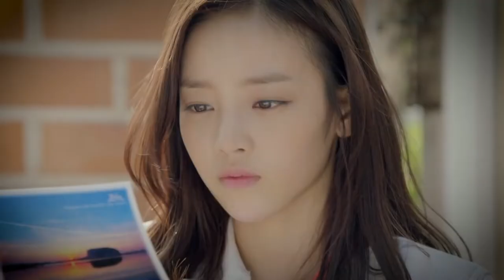KARA (카라) - ‘In memory of Goo Hara’ (구하라를 기억하며)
It’s been one year today, since we lost Goo Hara, an angelic, charismatic, and talented Kpop Idol from the international legendary Girl Group KARA, one of the pillars of Kpop, and an outstanding icon for Asian music.

This is my tribute to Hara, because of her I started this channel and will continue honoring her for as long as I can. The song "I Love U, I Want U, I Need U" from the Tribute was sung by Goo Hara in her last Album before she passed away.

Today we also start our Tribute to KARA that will happen in 5 episodes in the next 5 Sundays. So make sure you check out them in the “Tribute Playlist”… Thanks for supporting my channel and participating! Love U!

CHECK OUT ALL THESE AMAZING LINKS!
FOLLOW KARA

MUSIC VIDEOS

Go Go Summer!

KARASIA CONCERTS

ANIME

SECRET LOVE – DRAMA

SOLO ACTIVITIES

FUN VIDEOS

Park Gyuri – GODDESS  - The Coolest idol Ever